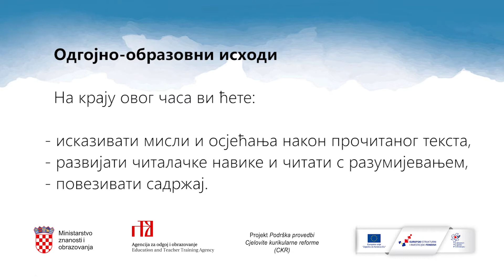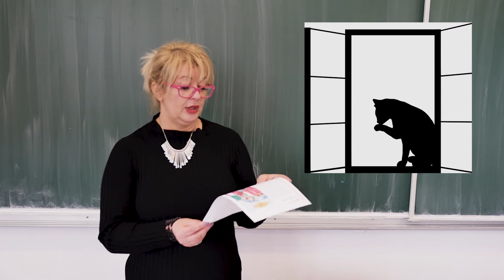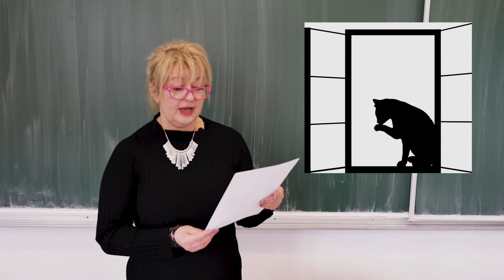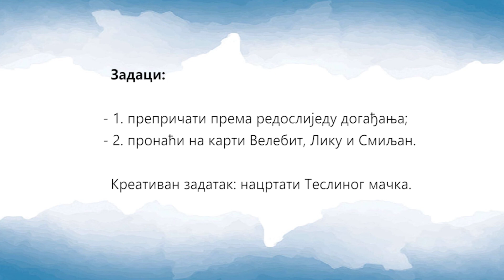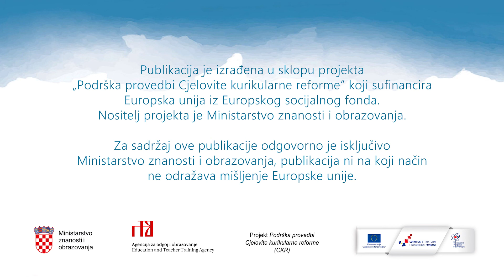Teslin mačak (Miodrag Novaković) - Marijana Pejčinović (model C)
Obrada teksta Miodraga Novakovića "Teslin mačak" za obrazovanje na srpskom jeziku i ćiriličnom pismu u nastavi prema modelu C.